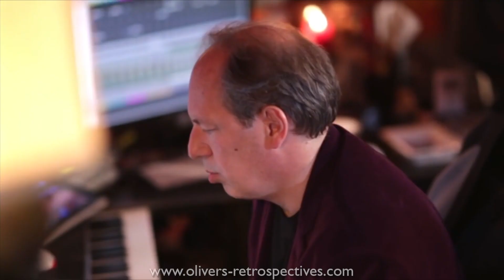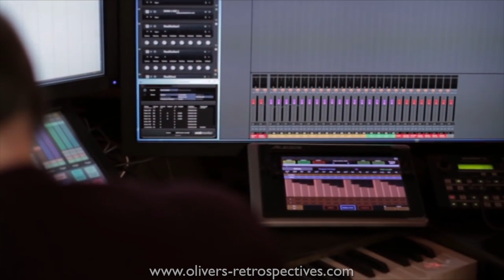X-Men: Dark Phoenix (2019) Review - Contains Minor Spoilers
Contains Minor Spoilers

X-Men: Dark Phoenix (2019) Review